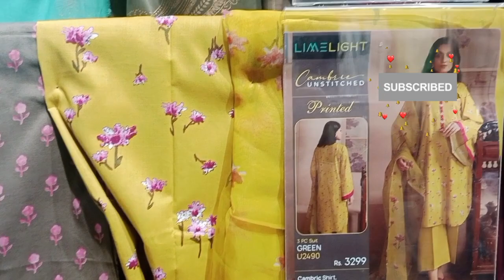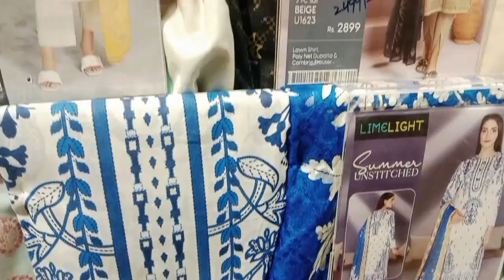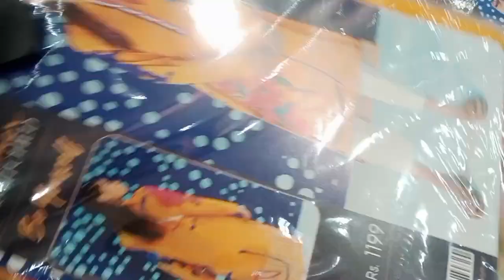Limelight Latest Cambric Collection lovvly Prints n colurs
Assalam_0_Alaikum my utube family.
I heartly welcome u all to my world of styling.Here i try to guide u how to carry urself,everyday wear and budget friendly shopping.I put all my heart in making these videos.